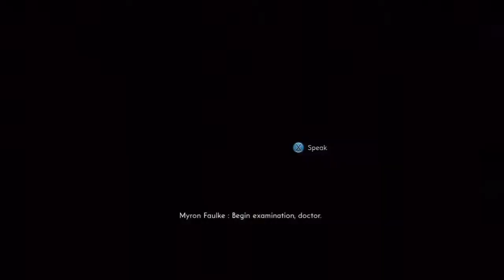The Bureau: XCOM Declassified Playthrough W/ Commentary part 16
Welcome to my playthrough of The Bureau: XCOM Declassified. This is part 16.